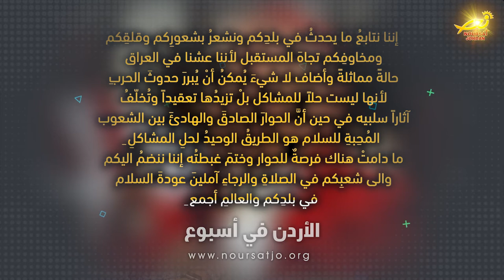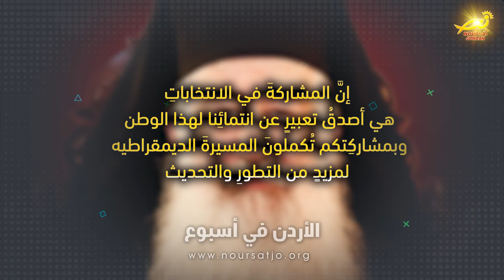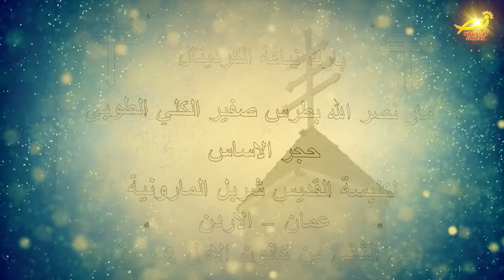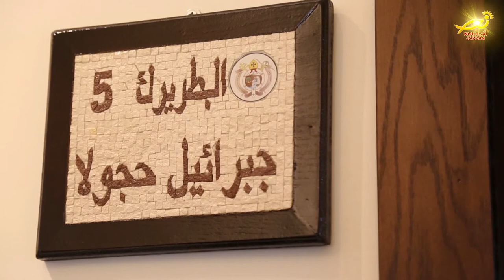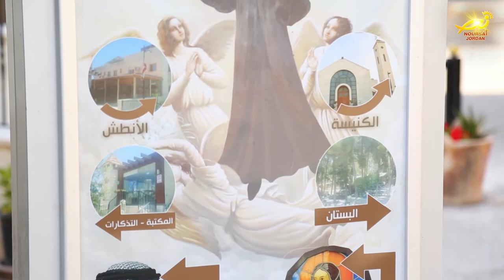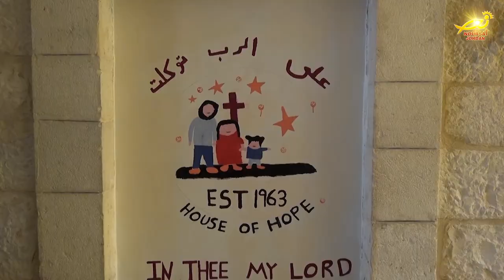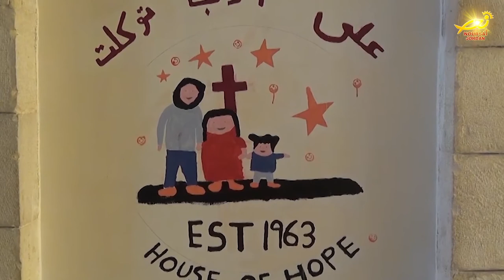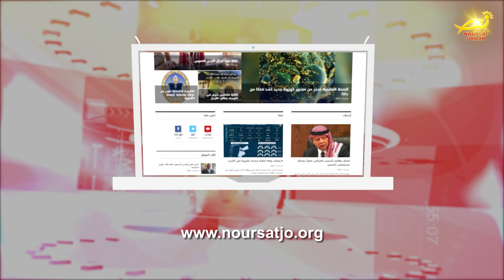نشرة الأردن في أسبوع 18 / 3 / 2022